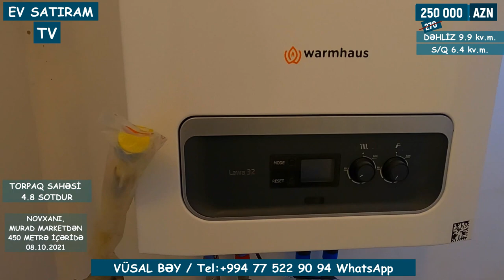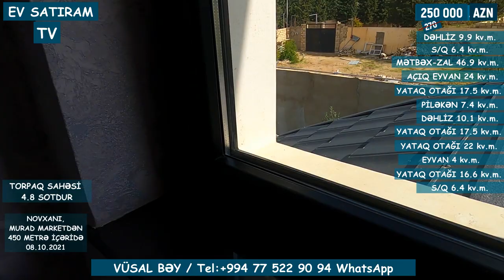🔻QİYMƏT DÜŞDÜ! 💥240 000💥 (290 000) MANATA YAŞANMAMIŞ 🏘️EV SATILIR NOVXANIDA /👉 EV SATIRAM TV